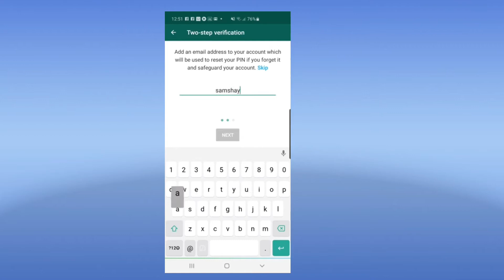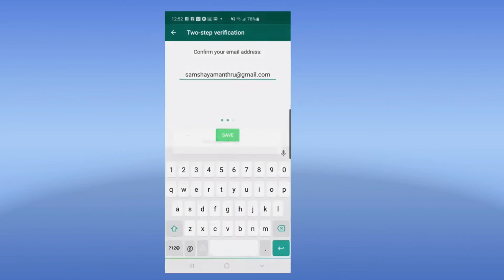വാട്സാപ് ഹാക്കിങ് എങ്ങനെ തടയാം?How to prevent whatsapp hacking? അന്ത്രുവിന്റെ സംശയങ്ങൾ 2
വാട്സ്ആപ്  ഹാക്കിങ് തടയാൻ ചെയ്യേണ്ട 2 സ്റ്റെപ് വെരിഫിക്കേഷൻ എങ്ങനെ ചെയ്യാം?ഇനി ഹാക്കിങ് പേടിക്കാതെ സോഷ്യൽ മീഡിയ കൈകാര്യം ചെയ്യാം ... WHATSAPP HACKING PREVENTION, 2 STEP VERIFICATION